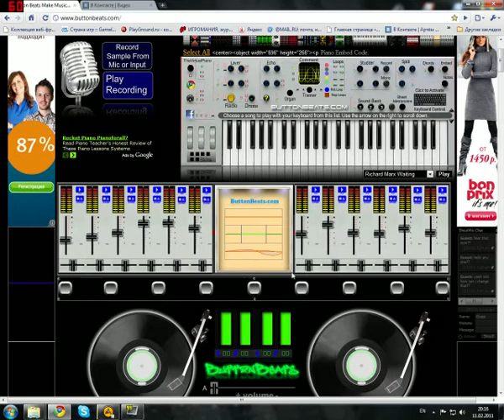Моя импровизация. Синтезатор Pendulum-the tempest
Играл я в первый раз поэтому так плохо получилось сори. Играл в живую лайв.
Это мелодия из Pendulum - The Tempest (КОНЦОВКА) думаю немножко похоже=))